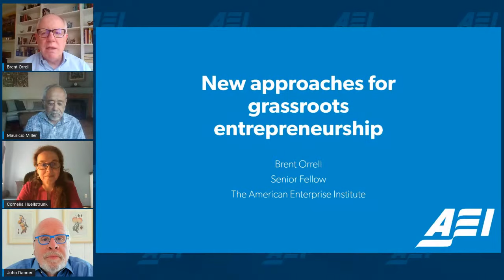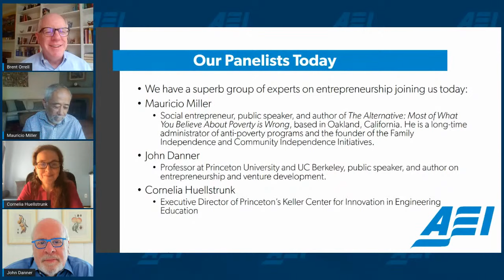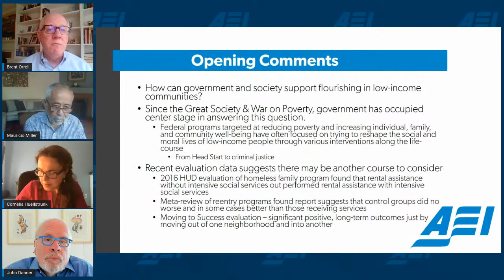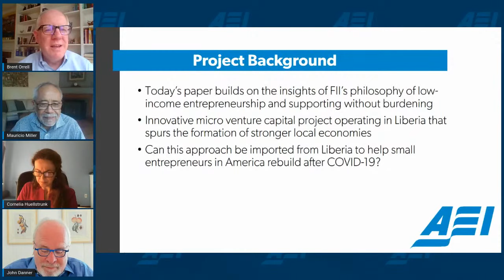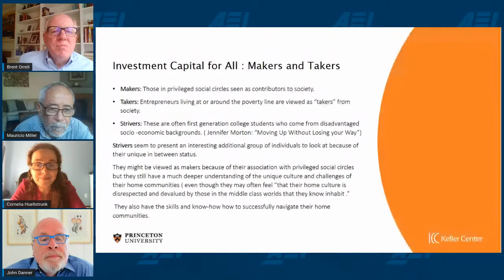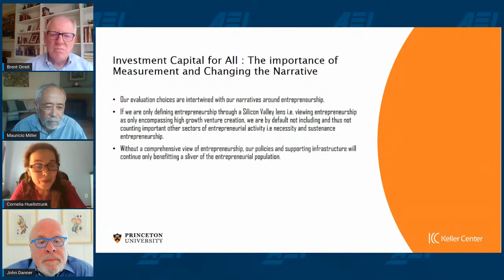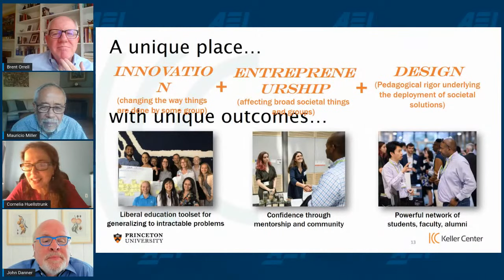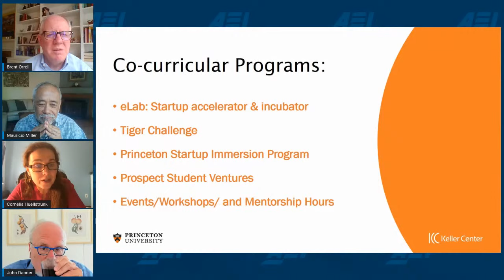New approaches for grassroots entrepreneurship | LIVESTREAM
Mauricio L. Miller’s Family Independence Initiative works with communities abroad to support and encourage the smallest entrepreneurs. Small capital injections in these firms have generated strong returns in employment and income. What lessons do his strategies hold for the smallest US firms that have been hardest hit by the COVID-19 recession?

Mr. Miller argues for moving away from microloans, which he says only further burden these firms. Instead, he advocates for using capital infusion grants that come with a requirement for firms to “pay it forward” by looking for other small businesses in their communities to partner with as customers and suppliers.